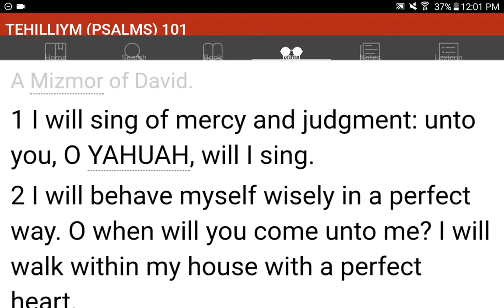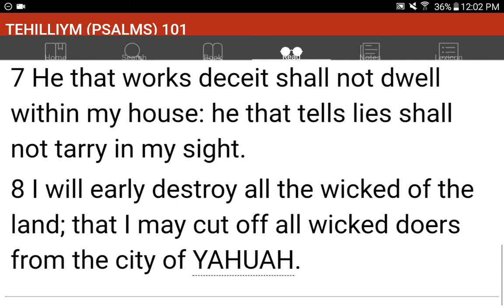💜h?™ "What's the MOST HELPFUL & SIMPLEST WAY that WORKS?"™ GIVE 1P/Month NOW! GCash